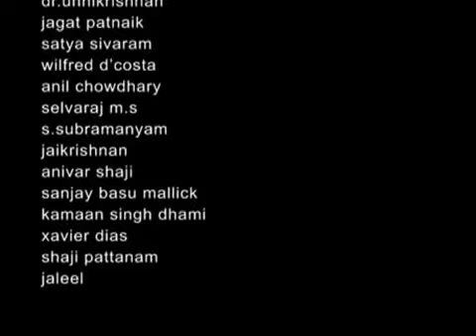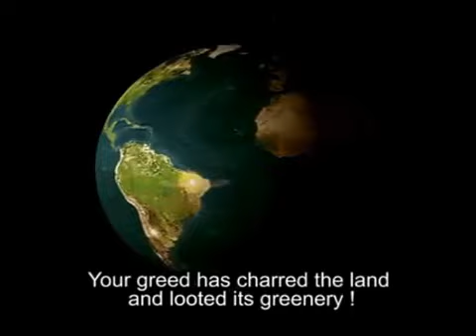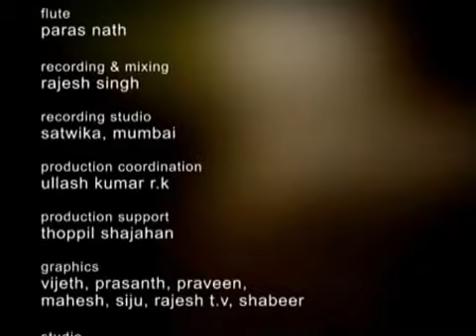Gaon Chhodab Nahin!